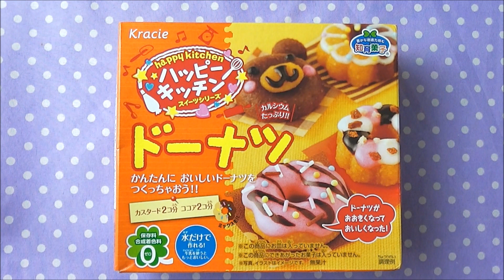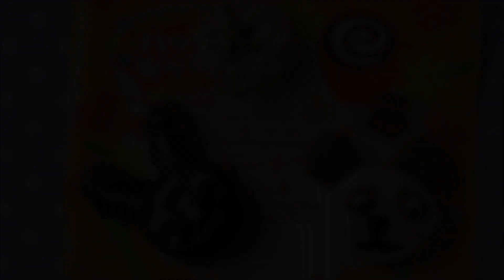DIY Candy Happy kitchen donuts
With this kit you really can get creative and make super cute donuts!

The taste is pretty good, the dough tastes like vanilla and chocolate. The icing is really sweet and tastes like artificial strawberry/vanilla. I reaaaally liked the chocolate sauce :D
Does this taste like a real donut/doughnut? Not at all.
The texture is pretty wet and a little chewy ^^

I know my panda ended up pretty creepy looking xD or maybe scared? He knew he was going to get eaten :P